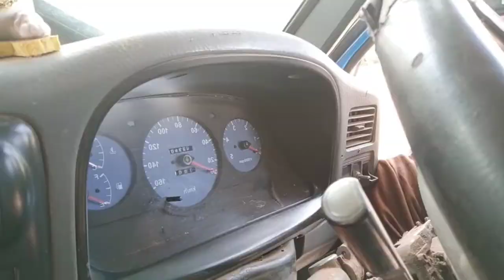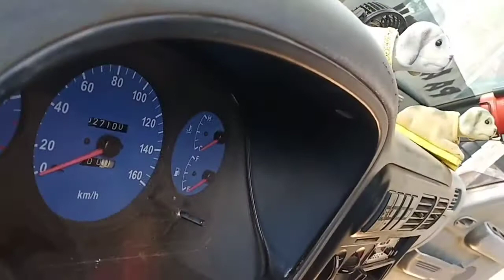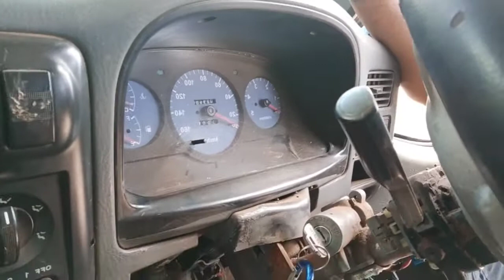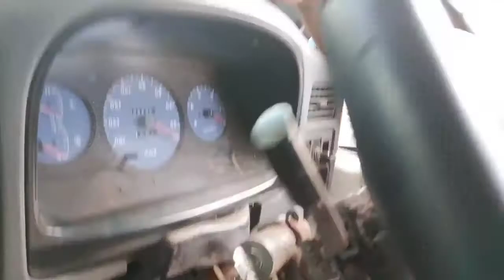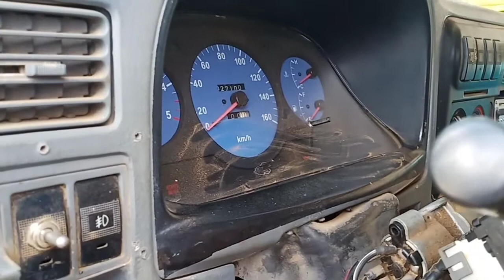Troubleshooting wiring bonggo KIA..ayaw mag start at Hindi namamatay sa ignation switch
Vicduddy TV
Bonggo KIA
Ayaw mag start troubleshooting of wiring
bonggo kia price
bonggo kia price davao
bonggo kia price cagayan de oro
kia bongo 3
kia bongo double cab
kia bongo 2
kia bongo for sale
kia bongo engine
kia bongo
bonggo cars
kia bongo cebu
kia bongo cagayan
kia bongo cagayan de oro
kia bongo price cdo
kia bongo cu
kia bongo frontier
kia bongo for sale in cebu
kia bongo for sale ph
kia bongo giá
xe kia bongo hcm
kia bongo iii
bongo 3 kia
kia bongo philippines
kia bongo 3 thông số
kia bongo truck
kia bongo van
kia bongo x hr
kia bongo k2500 x hyundai hr
kia bongo x hyundai hr
kia bongo 4x4
comparativo kia bongo x hyundai hr
kia bongo x renault master
kia bongo 2005
mẫu xe kia bongo 3
mua xe kia bongo 3
kia bongo 3 đẹp
bán kia bongo 3
may xe kia bongo 3
gia kia bongo 3
ayaw mag start ng motor
ayaw mag start ng sasakyan
ayaw mag start ng kotse automatic
ayaw mag start ang sasakyan
ayaw mag start walang redondo
ayaw mag start ng mio sporty
ayaw mag start ng nmax
ayaw mag start ng mio ko
aerox ayaw mag start
altis ayaw mag start
bakit ayaw mag start ng motor
bakit ayaw mag start ang sasakyan
bakit ayaw mag start ng sasakyan
bakit ayaw mag start ng car
bakit ayaw mag start ng mio
honda beat ayaw mag start
dahilan kung bakit ayaw mag start ng motor
ayaw mag start ng computer
honda click ayaw mag start
ayaw mag start in english
english ng ayaw mag start
honda beat fi ayaw mag start
ayaw mag start ng mio i 125
mio i 125 ayaw mag start
ayaw mag start ng motor ko
ayaw mag start ng scooter ko
kotse ayaw mag start
bakit ayaw mag start ng motor ko
may kuryente pero ayaw mag start
ayaw mag start mio
ayaw mag start pero may redondo
motor ayaw mag start
english of ayaw mag start
ayaw mag push start
mio ayaw mag push start
mio sporty ayaw mag push start
raider 150 ayaw mag start
vios ayaw mag start
yamaha mio ayaw mag start